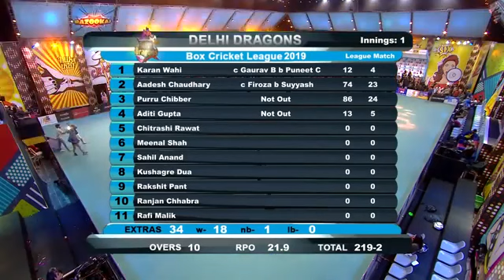Enjoy girls in bcl, delhi dragons team enjoyed dance, delhi dragon vs kolkata babu moshayes, bcl fun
goa killers bcl,
goa killers vs chennai
swaggers,
goa killers vs delhi dragons,
goa killers vs azamgarh,
goa killers vs kolkata,
goa killers song,
goa killers vs bengaluru
warriorss,
goa killers vs lucknow nawabs
bcl goa killers match,
chennai swaggers vs pune
anmol ratan
chennai swaggers vs delhi
dragonss,
chennai swaggers bcl 2016,
dragons season 2,
chennai swaggers erica
fernandes,
chennai swaggers vs kolkata
babu moshayes,
chennai swaggers shaheer
sheikh,
chennai swaggers vs lucknow
nawabs,
chennai swaggers vs
chandigarh cubs,
dragons shabbir ahluwalia,
delhi dragons song,
delhi dragons vs chennai
swaggers,
delhi dragons vs lucknow
nawabsS,
delhi dragons vs kolkata babu
moshayes season 4,
delhi dragons bcl,
Swaggers season 2,
Swaggers final 2019,
delhi dragons vs bengaluru
warriors,
moshayes
delhi dragons alll matches,
bangalore warriors bcl,
bangalore warriors vs delhi
dragons,
dragons semi final,
bangalore warriorss bcl,
bangalore warriors,
bangalore warriors bcl 2019
team members,
bangalore outland warrior,
bcl bangalore warriors team
members,
bangalore vs bengal warriors,
bangalore vs pune warriors
highlights,
azamgarh royals vs chennai
Swaggers,
azamgarh royals vs bengaluru
warriors,
azamgarh royals bcl,
azamgarh royals vs kolkata
azamgarh royals bcl 4,
swaggers semi final,
azamgarh royals vs goa killers,
azamgarh royals song,
swaggers semi final match,azamgarh royals vs chennai,Swaggers part 6,serial cricket match,nukkad serial cricket match,
serial actor cricket match,
serial actress cricket match,
pari serial cricket match,
bhootwala serial cricket
match,
bidai serial cricket match
kundali bhagya serial cricket
match,
zee tv serial cricket match,
match episode,
moshayes season 4,
moshayes season 3,box cricket league season 4,box cricket league season 3,box cricket league season 1,box cricket league season 2,box cricket league fight,
box cricket league 2020,box cricket league season 4,
bcl 2,bcl 1,bcl 5,bcl final